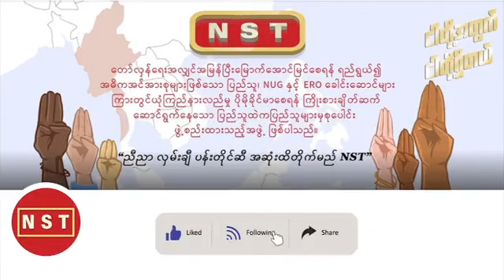၂၀၂၂ အတွင်းမဖြစ်မနေလိုအပ်တဲ့ “ဖွဲ့စည်းပုံအခြေခံဥပဒေ”- အပိုင်း (၄)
🌱 ငြိမ်းချမ်းတည်ငြိမ်တဲ့ ဖက်ဒရယ်ဒီမိုကရေစီ ပြည်ထောင်စု သစ်ကြီးအတွက် အရင်းခံအကျဆုံးလိုအပ်ချက်က ဘာဖြစ်နိုင်သလဲ?
🌱တိုင်းရင်းသား အင်အားစုကြီးများ အားလုံးနီးပါးကို ခိုင်ခိုင်မာမာ စည်းရုံးနိုင်ဖို့
ဖက်ဒရယ်စနစ်အခြေခံကနေ ဘယ်လို ဆောင်ရွက်သင့်ပါသလဲ?
🌱လွတ်လပ်ရေးရဖို့ ဦးတည်ကြိုးပမ်းနေတဲ့ တိုင်းရင်းသားအင်အားစုကြီးများကို ဘယ်လို ချဉ်းကပ် ဆွေးနွေးသင့်သလဲ ?
🌱ကွန်ဖက်ဒရေးရှင်းကို ကြွေးကြော်တောင်းဆိုနေတဲ့ တိုင်းရင်းသားအင်အားစုကြီးများကို ဘယ်လို ချဉ်းကပ်ဆွေးနွေးသင့် သလဲ?
🌱သီးခြားပြည်နယ်ပေးပါလို တောင်းဆိုနေကြတဲ့ တိုင်းရင်းသားအင်အားစုကြီးများကိုရော ဘယ်လို ချဉ်းကပ်စညါးရုံးဆွေးနွေးသင့်ပါသလဲ?
🌱ယင်းသို့ အမျိုးမျိုး ချဉ်းကပ်ဆွေးနွေးရာတွင် *** ကြားကာလဖွဲ စည်းပုံအခြေခံဥပဒေ*** ကဘာကြောင့်အရေးပါ ပါသလဲ?
Guest : ဦးအောင်ထူး (ဥပဒေအထောက်အကူပြုကွန်ရက်တည်ထောင်သူ ၊ ဖက်ဒရယ်ဥပဒေအကယ်ဒမီ ကျောင်းအုပ်ကြီး၊FCDCC အခြေခံဥပဒေရေးဆွဲရာတွင်ပါဝင်ခဲ့သော တရားဥပဒေရေးဆိုင်ရာ ပညာရှင်)
Host : လင်းနစ်